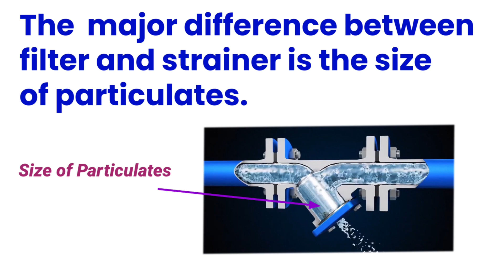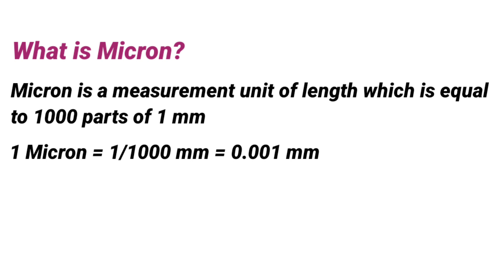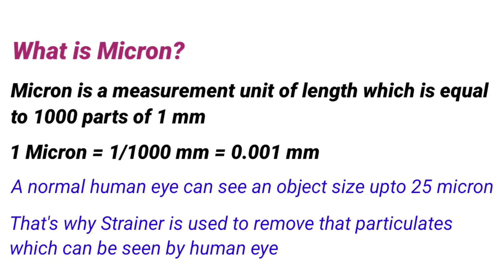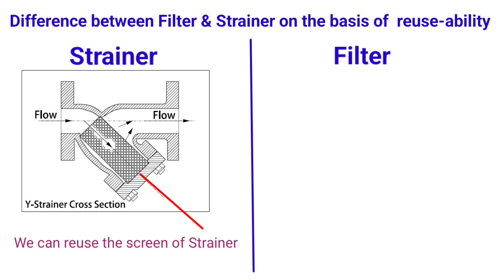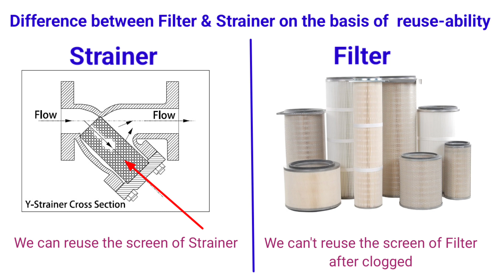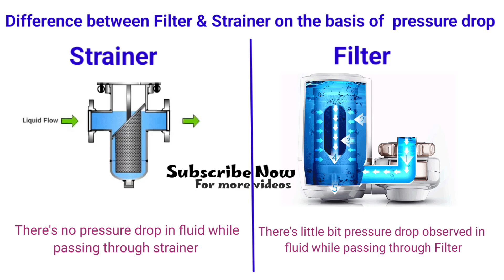Filter or Strainer ? | Difference Between Filter and Strainer Revealed | Oil and Gas Questions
Filters and Strainers | Key Defference between Filter and Strainer Revealed Watch Now Full Video.
Plant Maintenance Shutdown
Gulf Mechanical Maintenance Petroleum refinery Maintenance Engineering Oil Operation Maintenance Preventive Maintenance Gas Mechanical Engineering Refinery Operations maintenance Turnaround petrochemical
Mechanical Fitter
Piping Foreman Interview
Pipe Fitter Training
Fitter work
Fitter
Sonu Singh Refinery
Fitter Interview
Mechanical Fitter work
Pipe Fitter Training in Hindi

What is Fitter | Fitter Full Form | Fitter Work | Types of Fitter | Fitter Salary | Function of Fitter | Fitter Job in Gulf Countries
Fitter, definition of fitter, meaning of fitter, dictionary, definition, meaning

What is the fitter, Fitter definition, Fitter introduction, Fitter trade, Fitter kya hai, Iti fitter definition

We make videos related oil and gas refinery maintenance and shutdown jobs topic, here we presented some videos please go and check it out.

 We make videos related oil and gas refinery maintenance and shutdown jobs topic, here we presented some videos please go and check it out. Other Videos playlist you can watch click on below link...

Fitter Full Information, Fitter ITI JOB, Fitter ITI Sarkari Naukri, Fitter ITI PVT Naukri, Fitter Trade Full Information, Fitter ITI Complete Information, ITI Fitter Trade, Fitter Trade Salary, Fitter

1. "Filter or Strain? The Pros and Cons of Each Method Revealed"
2. "Unraveling the Mystery: Filter vs Strainer - Which One is Right for You?"
3. "Sifting Through the Confusion: Understanding the Difference Between Filters and Strainers"
4. "Stop Filtering Your Options! Why a Strainer Might be the Better Choice"
5. "Clearing Up the Clutter: Choosing Between a Filter and a Strainer Made Easy"